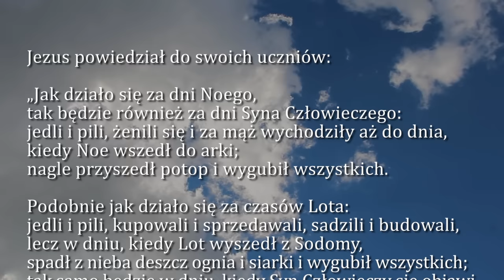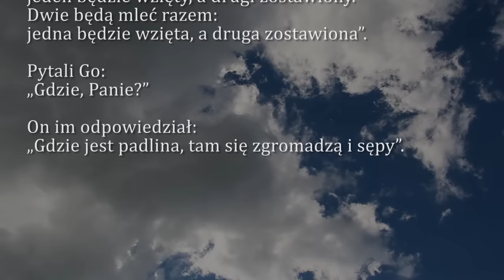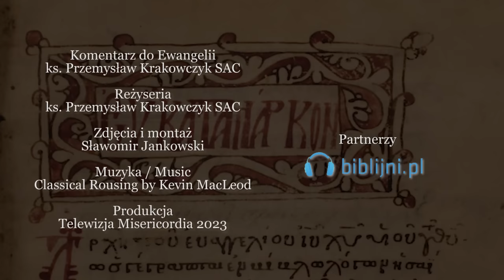Dobra Nowina na dziś | 17 listopada - św. Elżbiety Węgierskiej, zakonnicy